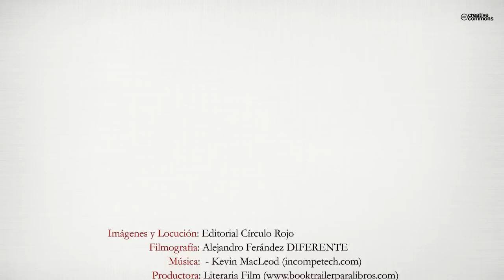Mil horas con Alejandro Fernández (Booktrailer) - Editorial Círculo Rojo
Autor: M. Isabel Cerquera Burgos.
“Mil horas” nació desde la profunda admiración por el personaje del que escribo. Hice un breve repaso de un poco de historia de México, algunos mitos y leyendas. Con la intención de situar de un modo serio y breve al artista. Comprobé entre mi circulo más o menos cercano, que había personas que no sabía de quien hablaba, y eso me llevó a querer dar a conocer aún más a Alejandro Fernández. Y por supuesto, mi pequeño homenaje a su país. No pretendo que sea un tratado de historia, ya que aún no he conseguido visitarlo. Espero hacerlo a no mucho tardar. Me ha faltado el cara a cara con Alejandro, aunque luché porque se diese tal circunstancia. Pero es un cantante mexicano internacional hoy en día y la distancia me supuso también un gran problema.
Lo que no descarto que se dé un día de éstos, aunque ya no vayan incluido en el libro sus palabras textuales y la impresión que a mí me provoque oírlas. En resumen, traté de plasmar mucho respeto, cariño, admiración y pasión, casi todo lo que él trasmite y da a su público.
Hoy en día, Alejandro es gran embajador México y un icono de ese lindo país. Y una vez que se le oye y le ves, nunca deja indiferente. Así que humildemente, Alejandro, vamos a platicar un ratito tu y yo. Con todo el amor, alma, vida y corazón.